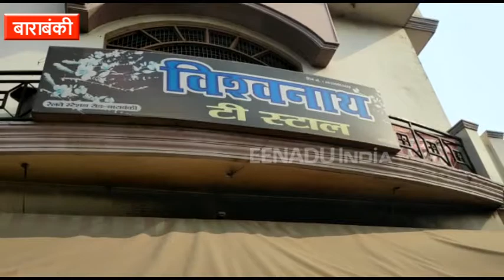'आपरेशन मुस्कान' से बाल मजदूरों के चेहरे पर लौट रही खुशी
बाराबंकी: ढाबों, होटलों और मेकैनिकल दुकानों पर काम कर रहे नाबालिग बच्चों को बाल मजदूरी से मुक्त कराकर उनके लिये नया सवेरा लाने के लिये प्रशासन ने मुहिम तेज कर दी है. गुरुवार को जिला प्रशासन और पुलिस विभाग ने ऑपरेशन मुस्कान चलाया. प्रशासन की ओर से अचानक की गई कार्रवाई से नगर में हड़कंप मच गया.